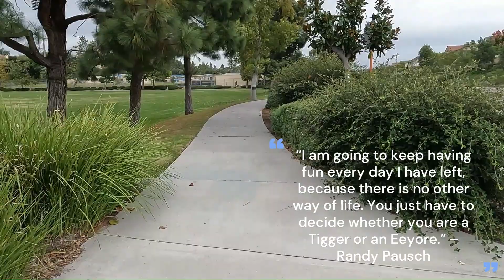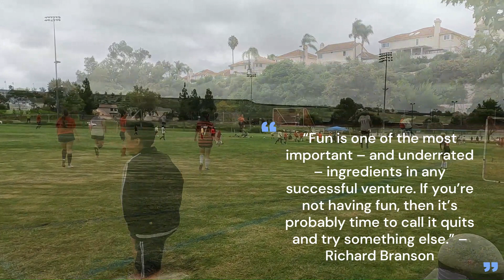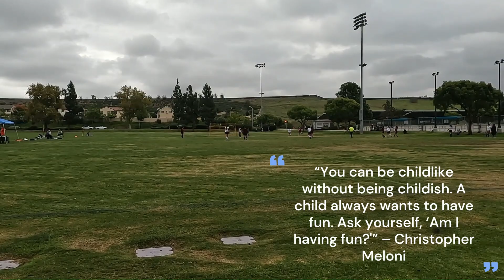How to find a perfect park for oneself.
Thanks for visiting the WOW#CHEERS channel. Pat and Amy are here on how we are in awe of a wide range of things, such as people, places, objects, and many more. Please join us and enjoy. Cheers to all.